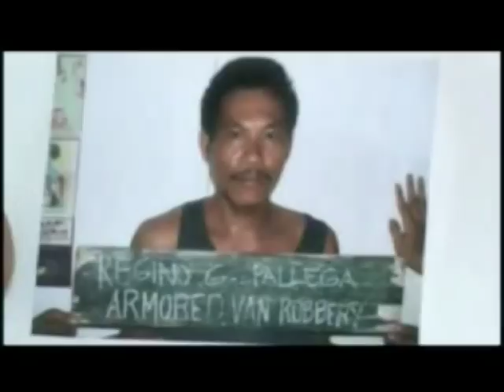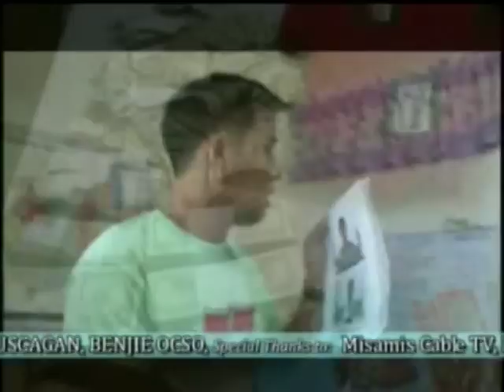Balita Patrol Special Edition-4 (Robbery Hold-up BPI)